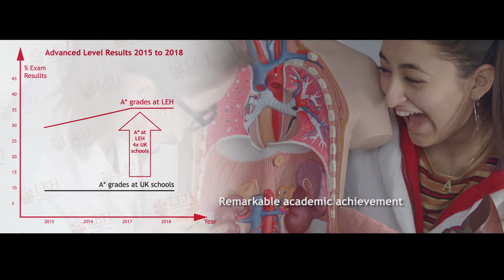LEH Foshan International School Introduction